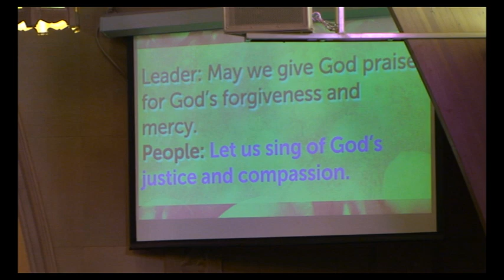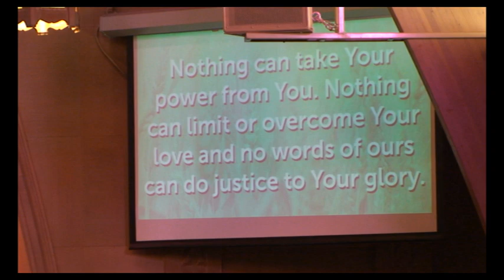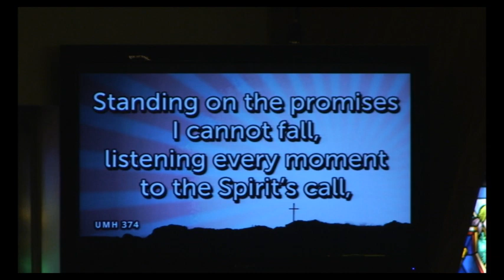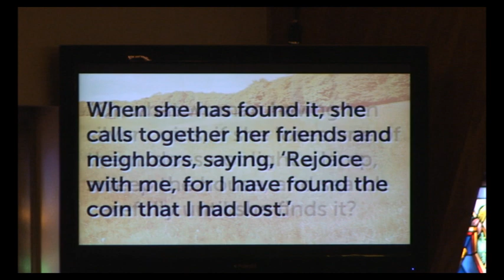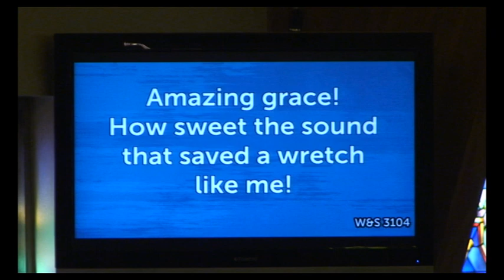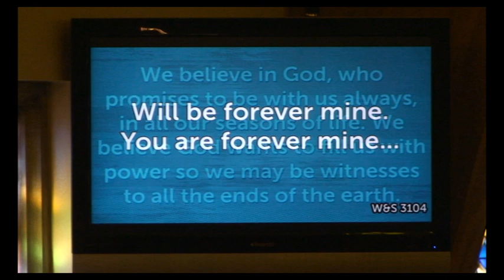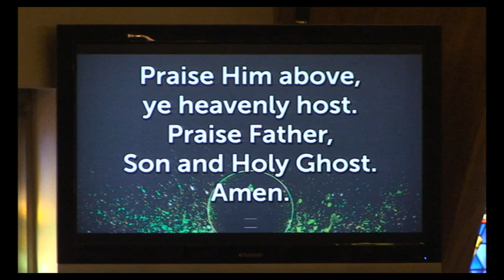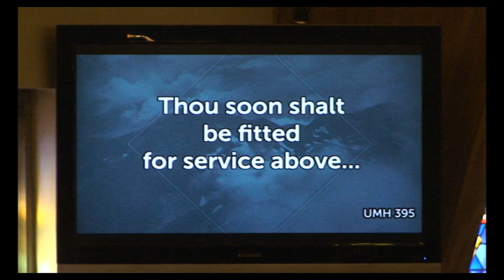9-15-19 Traditional Service - Central UM Church, Milbank, SD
"The Lost" - Pastor Thom Bowsher